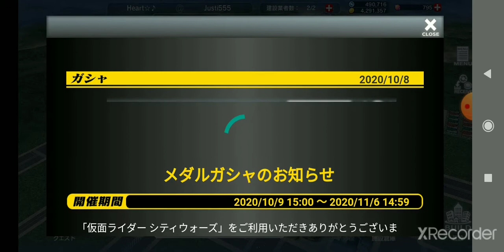[KRCW] Login Reward New Update